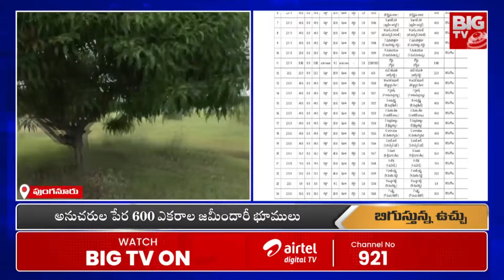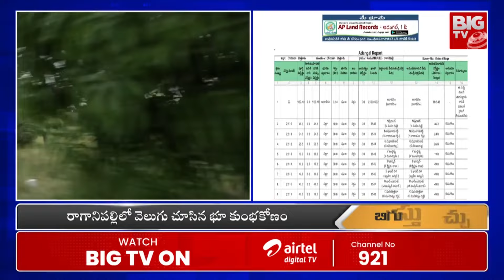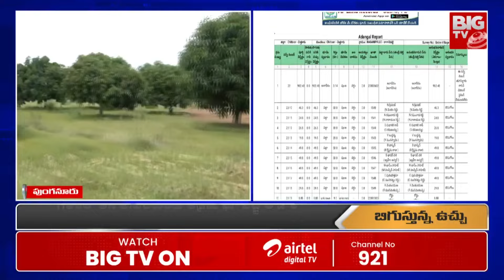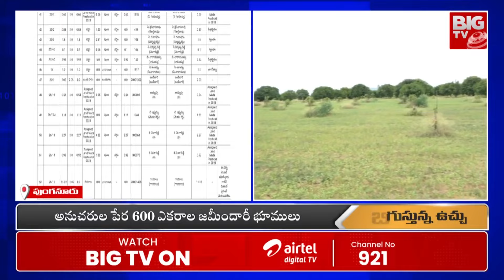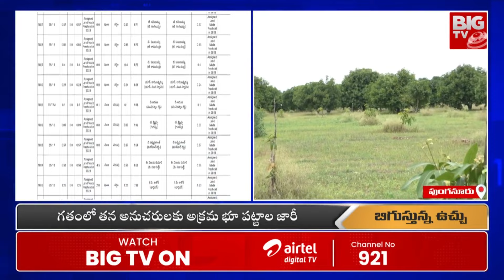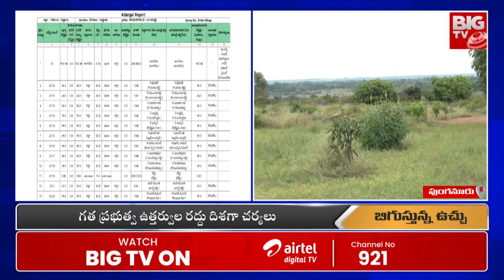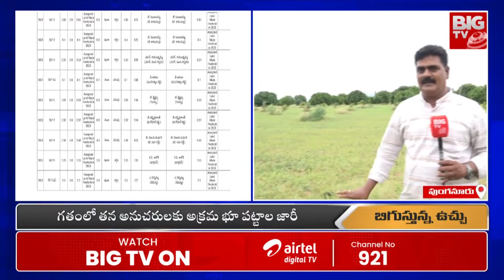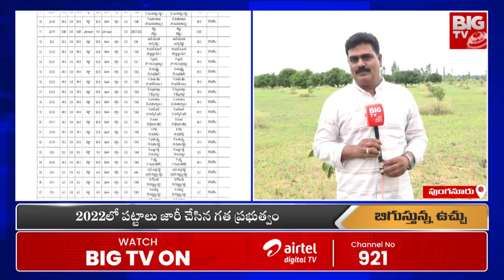Big Shock to Peddireddy Ramachandra Reddy | 600 ఎకరాలు కొట్టేసిన పెద్దిరెడ్డి? Mithun Reddy | BIG TV